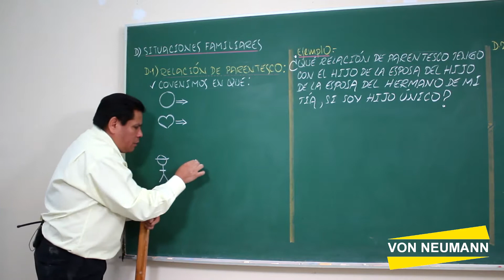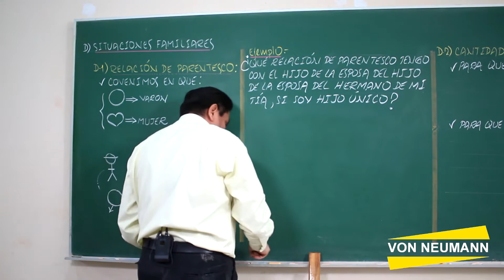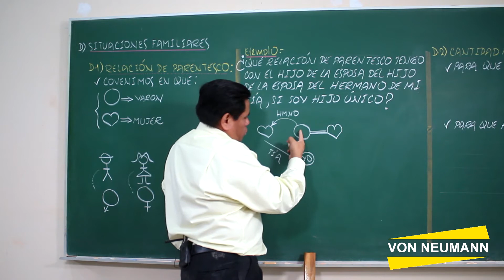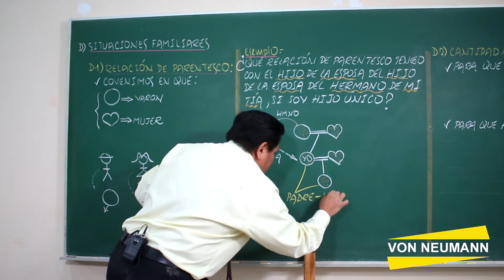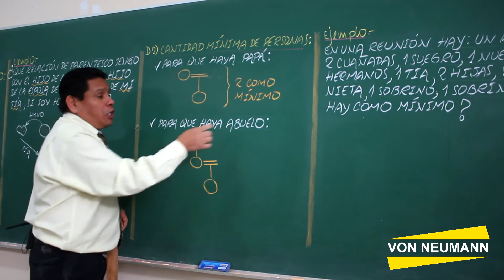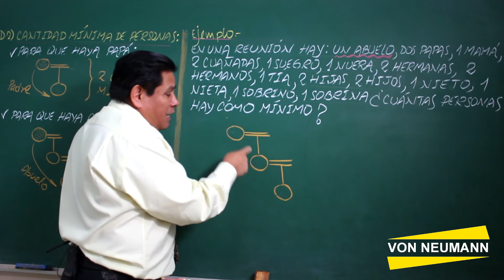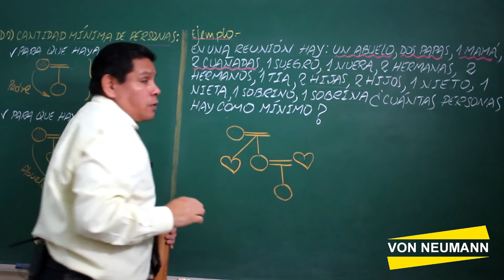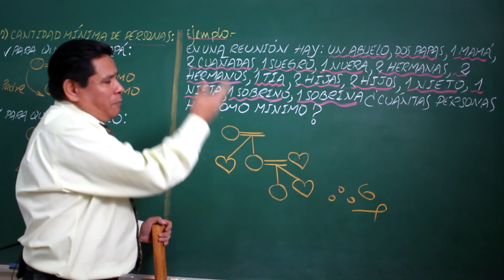Juegos de Ingenio I - Parte 3 de 3